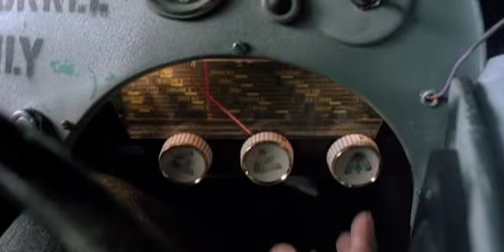Brazil - Friday (Rebecca Black)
Fun, fun, fun, fun.  (Parody)

To put it simply, this isn't a serious video. However, it is Transformative works.